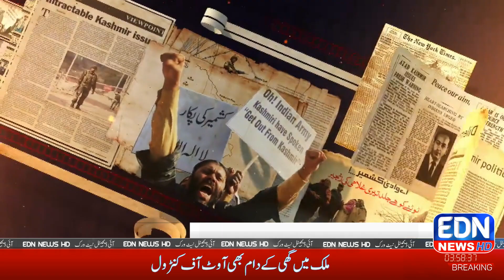||EDN NEWS||EYE DIGITAL NETWORK||,ی ڈی این نیوز کا پروگرام 5 فروری میری نظر میں خصوصی نشریات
EDN NEWS
CEO EYE DIGITAL NETWORK QARI UMAR WAQAS
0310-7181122